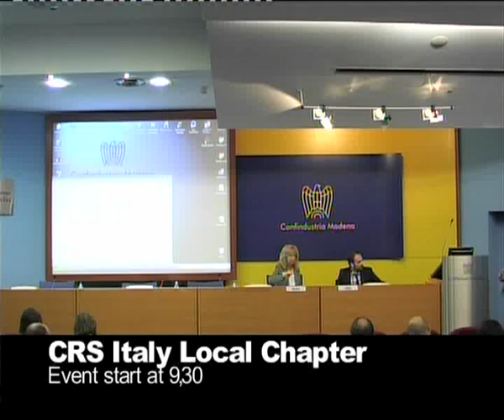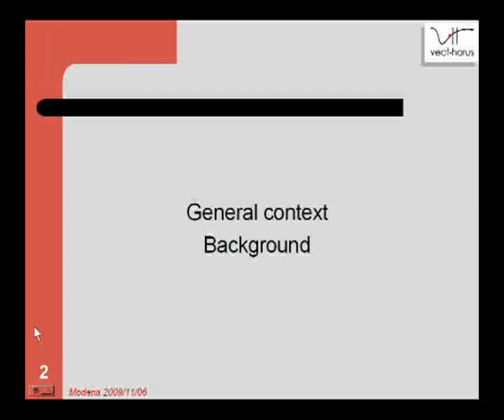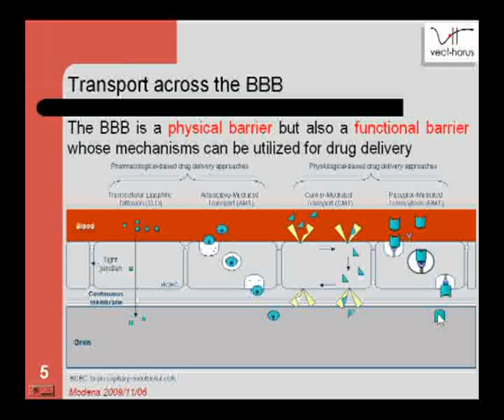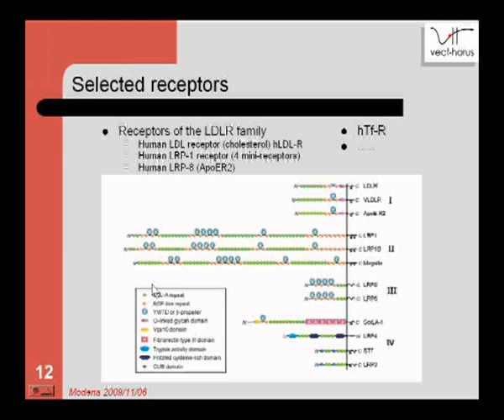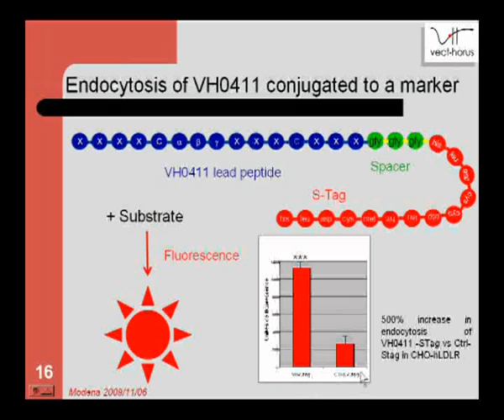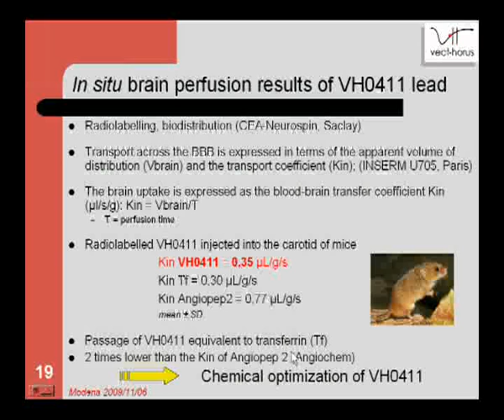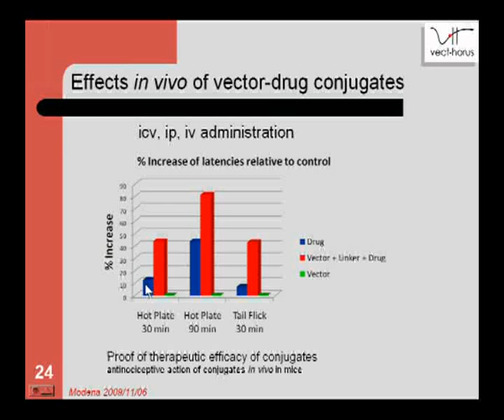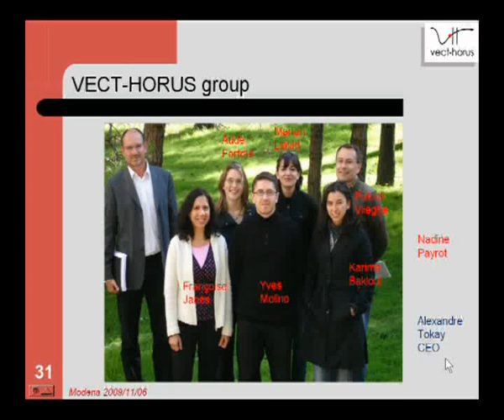01) Khrestchatisky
Development of vectors for receptor and drug delivery

Multidisciplinar strategies to target the Central Nervous System

Modena, Auditorium G. Fini

Workshop - Multidisciplinar strategies to target the Central Nervous System